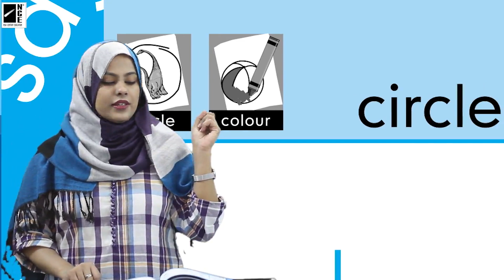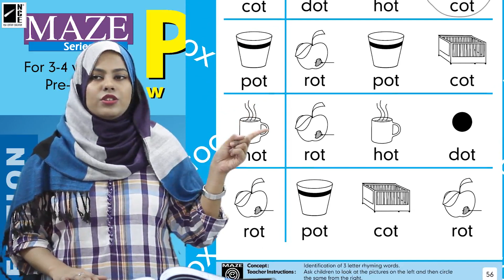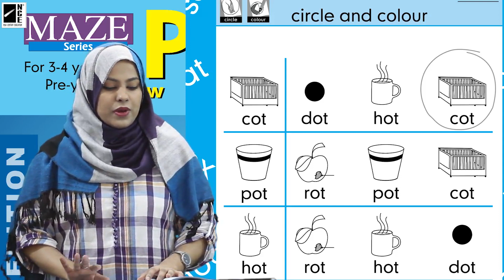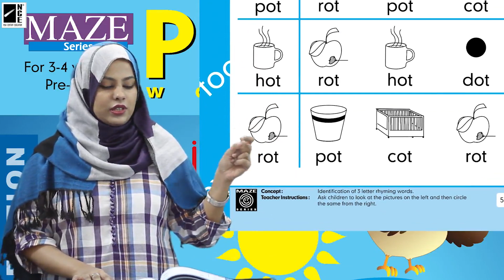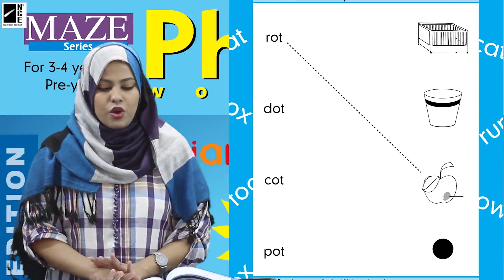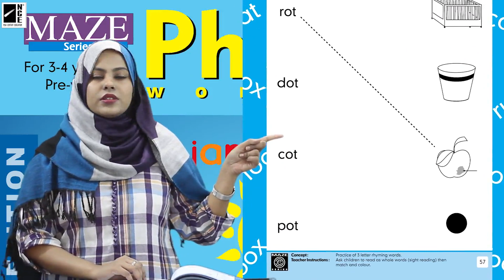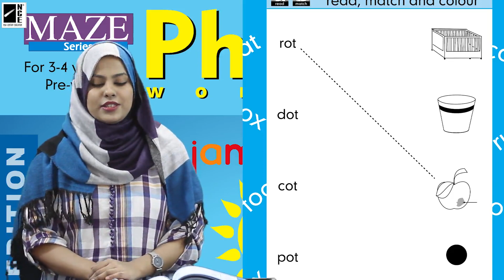Play Group Phonics Page-56,57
Play Group Phonics